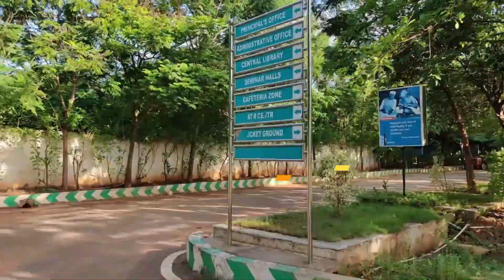Farewell Message to 2020 Pass Outs | Mrs. G Jyothi, Asst. Prof. - IT, VIIT, Vizag